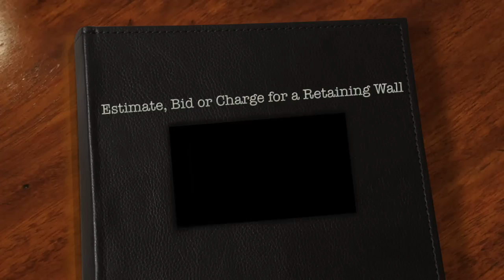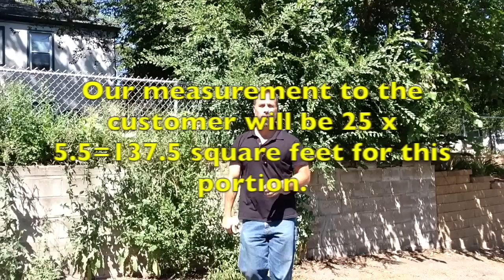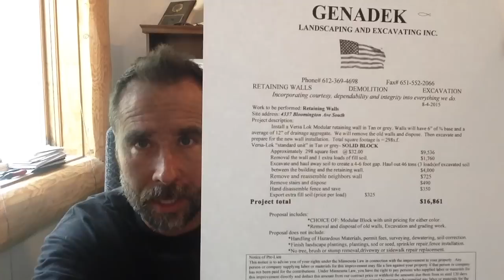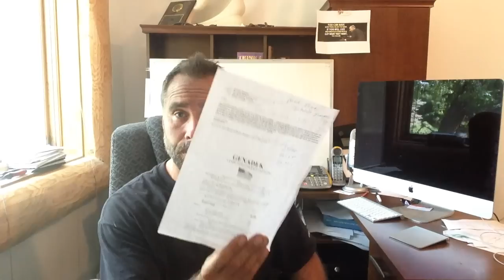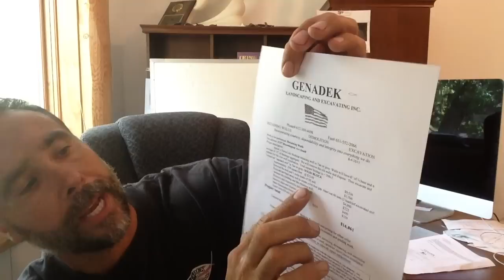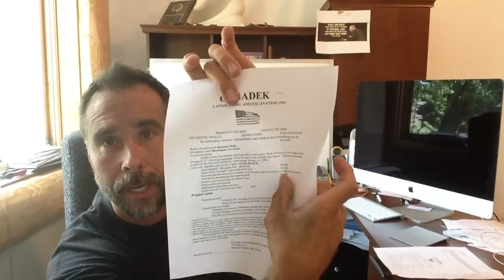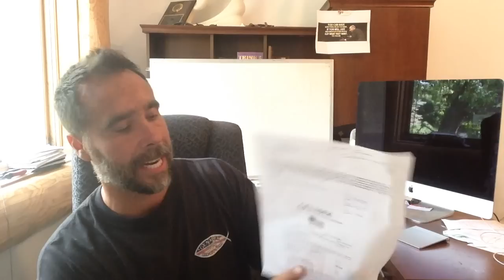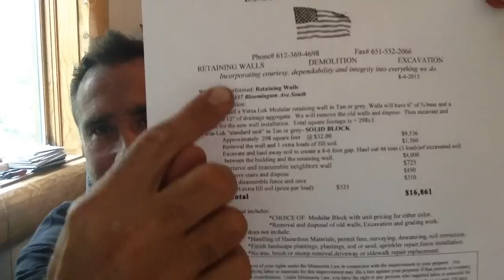How to do Retaining Wall Bids, Estimates and Proposals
Estimate, Bid or Charge for a Retaining Wall.  Calculate wall square footage, Estimate excavation and demolition of a retaining wall. Put a retaining wall proposal Together for a customer.

DirtMonkeyU.com and DirtMonkeyUniversity.com

The Landscape Business Pro Podcast- The Voice of the Landscaping and Construction Industry.

GT Lawn Maintenance  GTLawns.com

Linked In- Hit me up!

More guests:

Vanessa Van Edwards The Science of People, John Gray  Men are From Mars Women are from Venus, Certified Contractors Network, Jennifer Kahnweiler: The Introverted Leader, Quiet Influences, The Genius of Opposites, Barry Moltz, YardBook, Aaron Walker